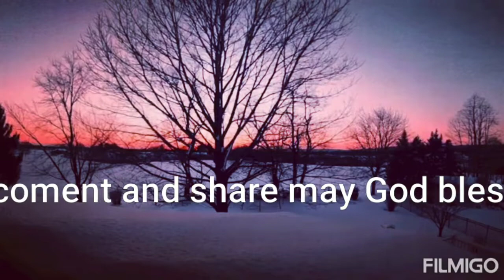OLI MULUNGI MUKAMA BY JASON ELON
Trending 2023 good inspirational gospel song